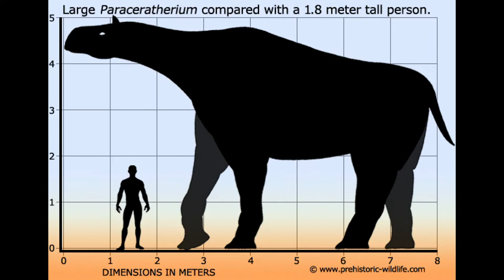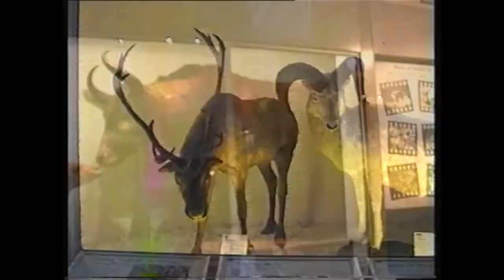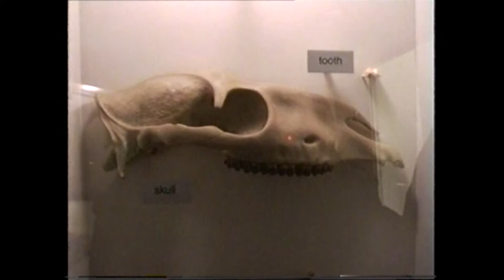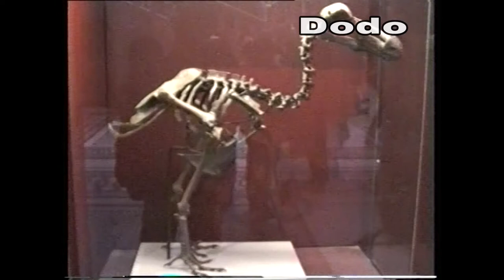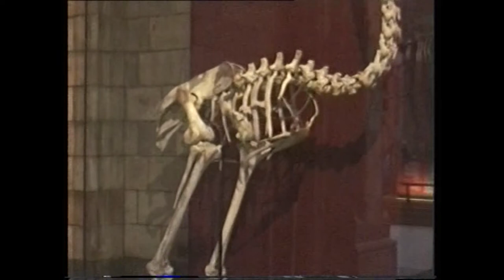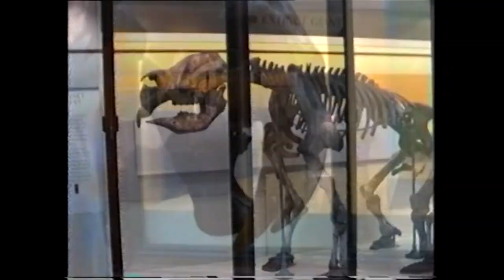LONDRA DOĞA TARİHİ MÜZESİ - Dev Memeliler ve Soyu tükenenler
Biyolog Rıfat Çığ Londra doğa tarihi müzesinde  özellikle son buz devrindeki memeli devleşmesini ve müzede saklanan çoğu soyu tükenmiş canlıları anlatıyor.